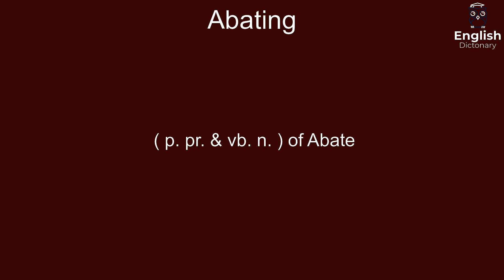Abating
( p. pr. & vb. n. ) of Abate